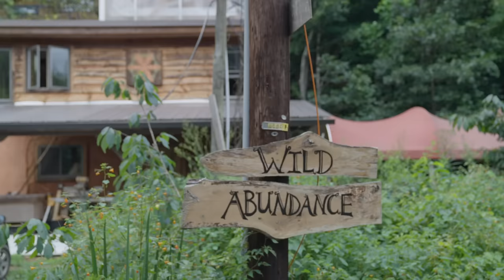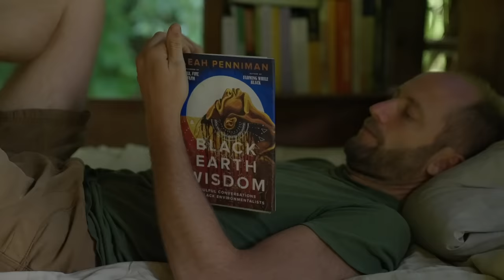A Day in the Life of Robin Greenfield - Living Simply and Sustainably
A Day in the Life of Robin Greenfield
Filmed early August 2023 in the Asheville, North Carolina region